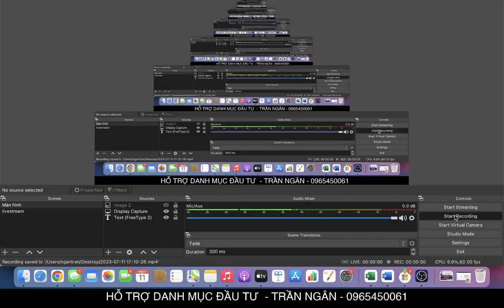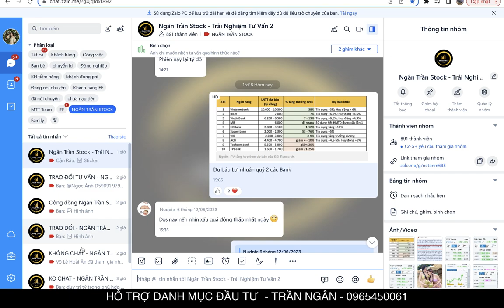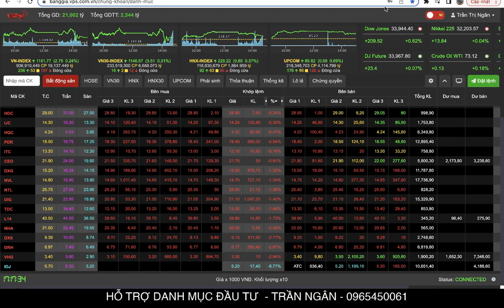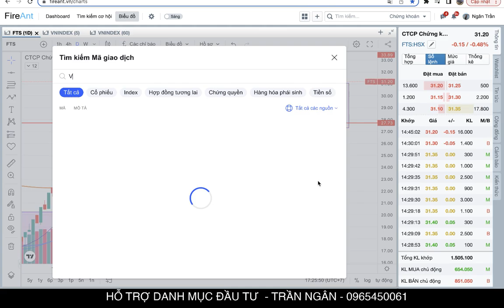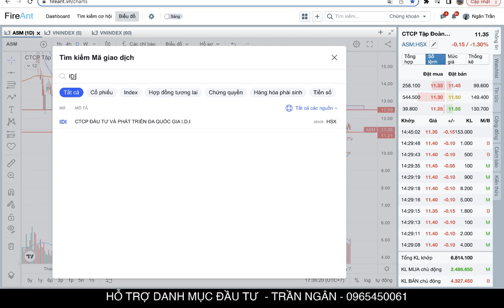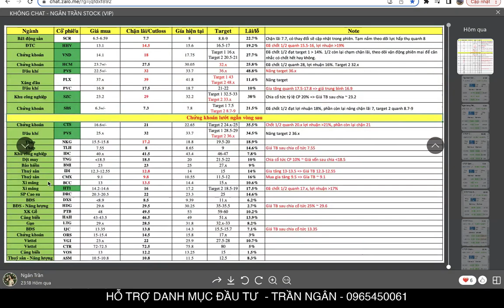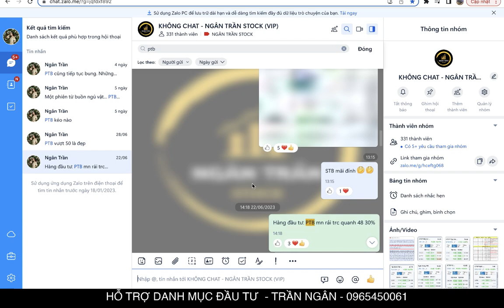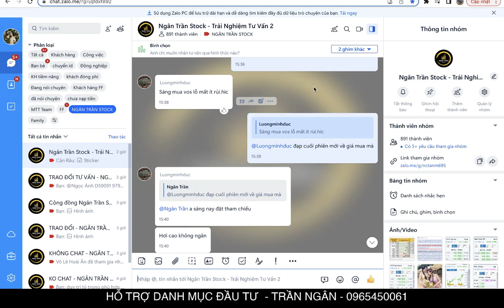NHẬN ĐỊNH THỊ TRƯỜNG NGÀY 12.07 | VNINDEX TĂNG - CỔ PHIẾU ĐỎ | CƠ HỘI HAY RỦI RO?